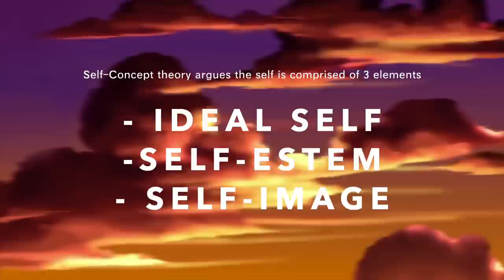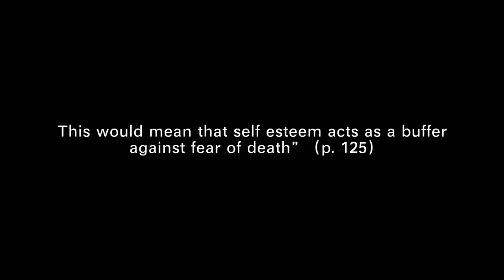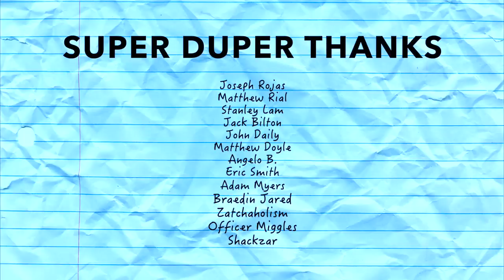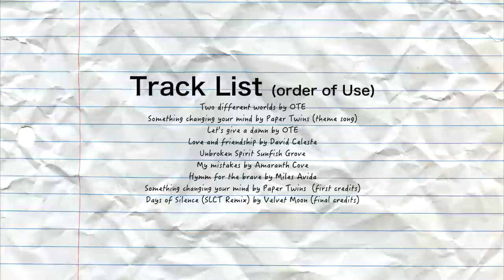John Stewart.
|| SOCIALS ||

|| CONTENTS ||
0:00 - our dear mr stewart
0:57 - ideal self
2:29 - a soldier's self-esteem
3:27 - the little boy inside John
5:33 - John is bald
8:18 - credits and message

She said, "How could you joke at a time like this?"
I know why, because this is what you wanted all along now, isn't it?
I think that all you ever really ever wanted was a reason to complain
That never stopped you before, don't let it get in your way
Those are her words, not mine
As far as I'm concerned, we could've had a good time, so
If you walk out that door in disgust
I guess there's nothing more to discuss
Birds don't sing, they just fall from the sky
Girls don't call, and they never tell you why
That's just how they say goodbye
Goodbye
Don't listen to my music, don't lie in my bed
Don't listen to the references
To things you might have actually said
'Cause those are my words, not yours
As far as I'm concerned, it could've been a lot worse
I wasn't trying to avoid the confrontation
She isn't crying, she's just making conversation
Goodbye